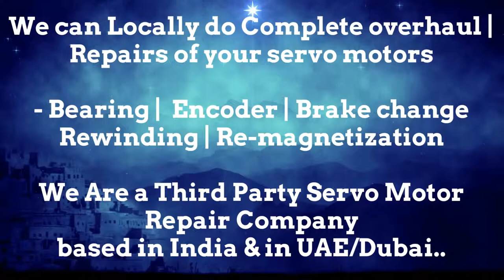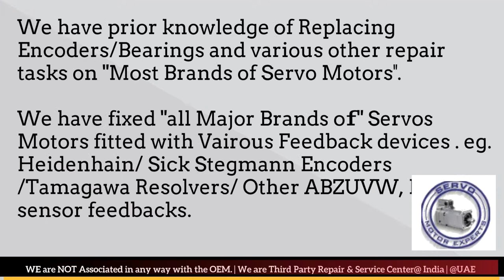Phase Motion Servo Motor Repair Encoder Drive Encoder Stock Repair UAE Dubai Arab Oman Abu Dhabi